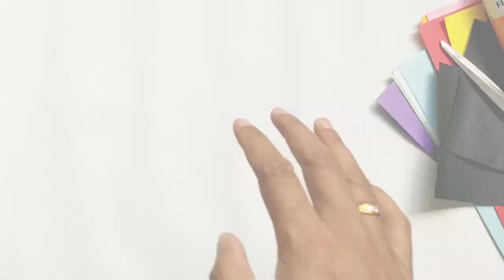How to make Kumari Paper Craft | Kumari Craft Tutorial - Indra Jatra Festival | How to draw kumari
The Kumari Painting Craft Tutorial video shows you how to make Kumari Paper Craft easily at home. The Kumari Drawing step-by-step Craft Tutorial will provide you with an easy idea to make your own craft DIY.

About Kumari
Kumari, Kumari Devi, or the Living Goddess is the tradition of worshipping a chosen virgin as a manifestations of the divine female energy or Shakti in Dharmic Nepali religious traditions. It is believed that the goddess Taleju or Durga possesses the girl. The word Kumari is derived from Sanskrit meaning princess. The procession is akin to Indra or Sakra, taking Indrani to his celestial abode as his bride. The festival is celebrated during Kumari Jantra, which follows the Indra Jatri religious ceremony.

This video has been made for educational and learning purposes.
Thanks for visiting the corner of this internet.
I hope you really enjoyed watching this video.

Video Concept/ Editing/ Demonstration by: Ishan Pariyar

Kumari
kumari sketch
kumari drawing easy
Kumari painting
Kumari Goddess
how to draw kumari
kumari drawing
kumari special
indra jatra
nepali festival
when is indra jatra celebrated
how to draw a realistic princess step by step,
drawing the living goddess,
living goddess